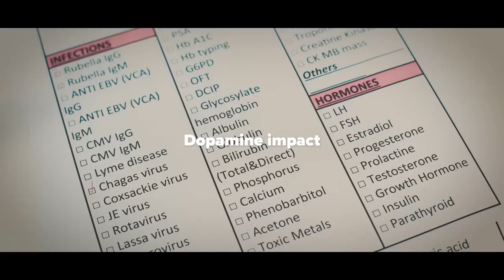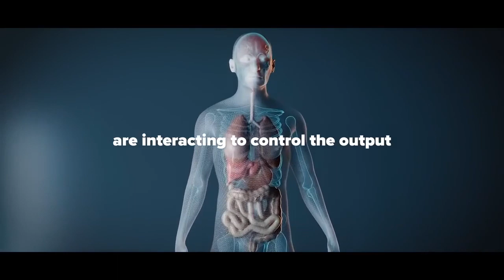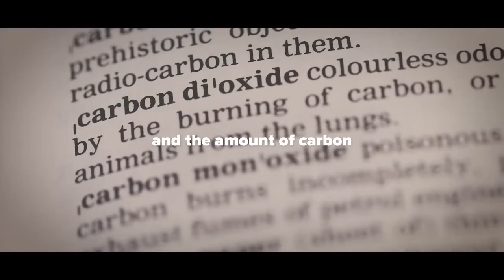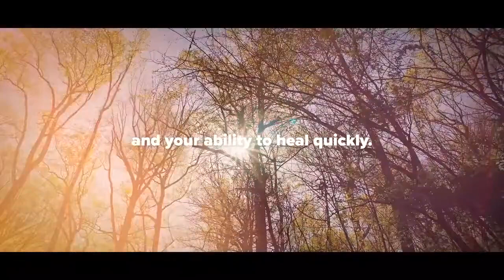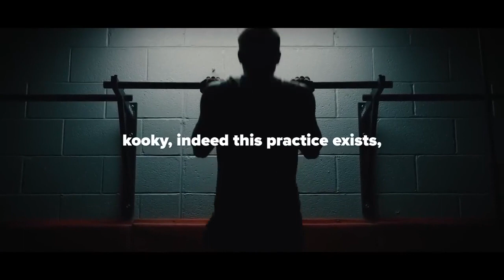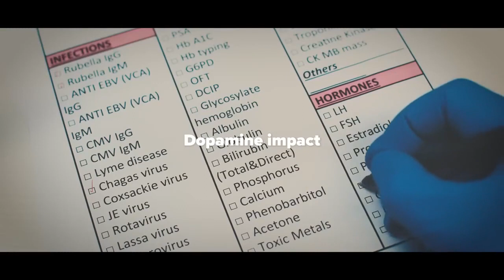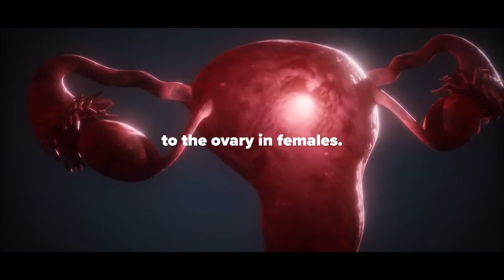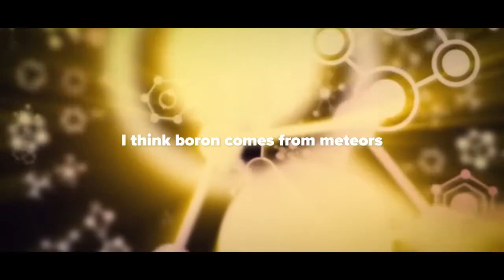"Faça isso e aumente a testosterona em um piscar de olhos" – Andrew Huberman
Os níveis de dopamina, estrogênio e testosterona têm uma profunda influência nos sentimentos de bem-estar, comportamento sexual e reprodução. Respirar corretamente, ver a luz brilhante e fazer treinamento com pesos pesados pode aumentar os níveis de testosterona. Alguns compostos como vitamina D, zinco e magnésio podem promover a produção de testosterona e estrogênio, enquanto os opioides e o excesso de testosterona podem ser problemáticos para os hormônios esteroides sexuais.

fatos
💪 Respirar corretamente, tornar-se um respirador nasal e reduzir a apneia do sono pode levar a aumentos significativos na testosterona e nas proporções superiores de estrogênio para testosterona.
🌞 Ver a luz do sol na primeira hora após acordar ou após acordar pode aumentar os níveis de dopamina, aumentando indiretamente a testosterona e o estrogênio.
🏋️‍♀️ O treinamento com pesos pesados, na faixa de 1 repetição máxima a 6-8 repetições, pode aumentar significativamente a testosterona por cerca de 1-2 dias.
🍽️ A ingestão de vitamina D, zinco, magnésio e boro pode ajudar a promover a produção de testosterona e estrogênio em proporções adequadas, enquanto o excesso de opioides pode levar a síndromes endócrinas problemáticas.
💉 Alguns compostos de suplementos, como creatina, Tonga Ali e Fadogia, podem aumentar a testosterona liberando-a ou tornando a molécula de testosterona mais suscetível a certas reações enzimáticas. No entanto, é vital monitorar o trabalho de sangue e as enzimas hepáticas ao explorar o aumento de testosterona.